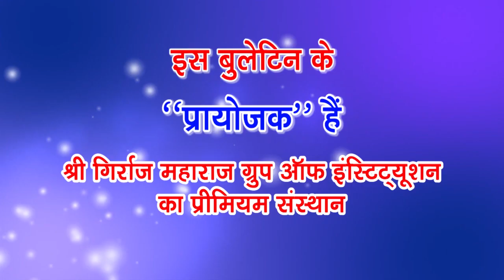वैज्ञानिक तकनीकी से दुनिया की 10 खूबसूरत महिलाओं में भारतीय अभिनेत्री दीपिका पादुकोण भी